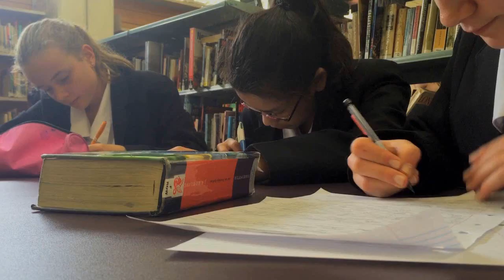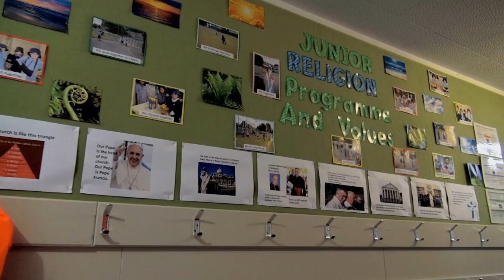Show Reel P2 - Streamliner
A selection of motion graphic content and the NZCEO video created for their 2015 Catholic Education Convention.
0:06 - Rebranding video, 2014
0:15 - Motion graphic created for the Streamliner show reel, 2015
0:18 - Promotional graphic for Easter, 2015
0:25 - Part of the NZCEC video, 2015
Full NZCEC Video: